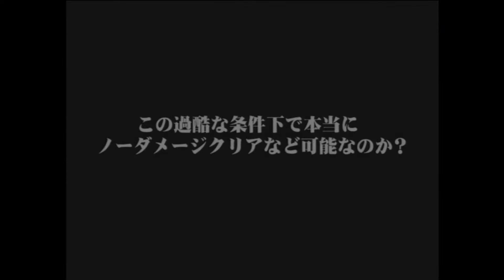【やりこみ】バイオハザード インビジブルエネミー ノーダメージクリア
タイトル：バイオハザード
概要：インビジブルエネミーモードをノーダメージでクリアする